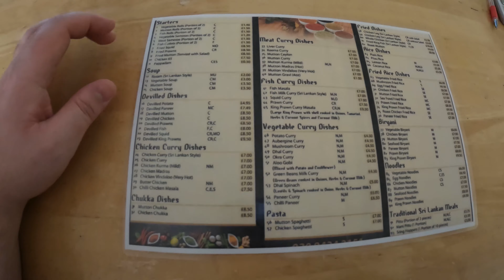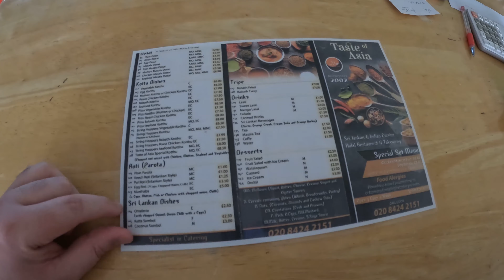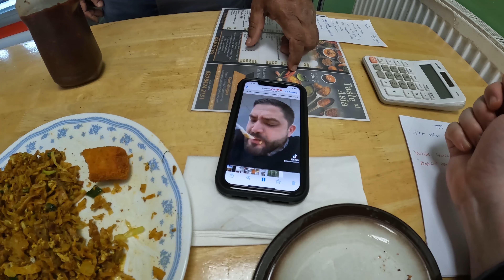First Time Eating Mutton Kothu | Taste of Asia | Sri Lankan and Indian cuisine | Indian Food vlog